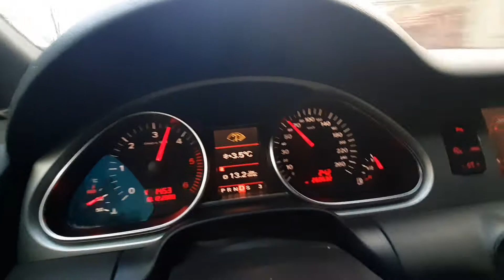Audi Q7 4L 3.0 TDI 233HP remapped to 277 HP speedin' on board chip tuning acceleration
Simple 3.0 tdi remapped - great feeling for every driver listening to Godsmack ;)